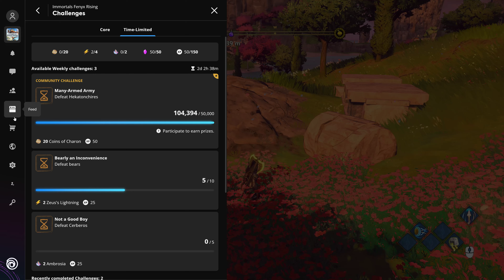Immortals Fenyx Rising - Part 5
El piggo is deado.